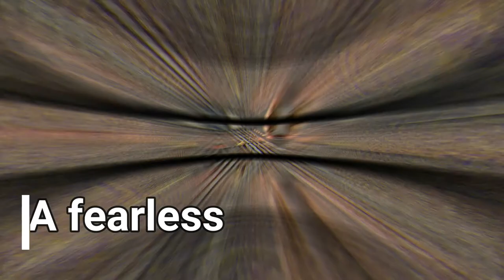A Fearless "Don Quixote" European Mantis | This is Hot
A Fearless